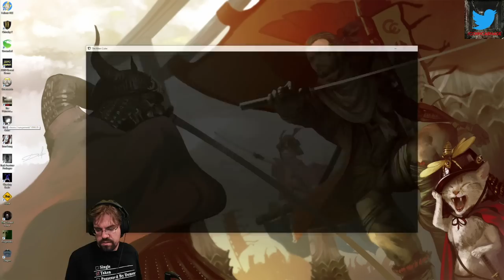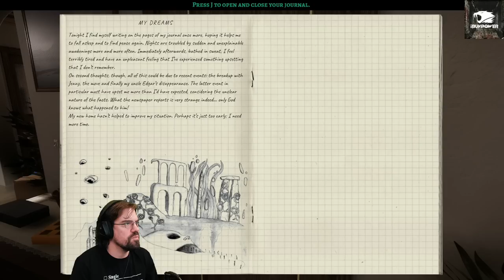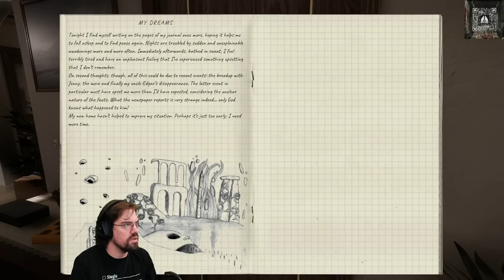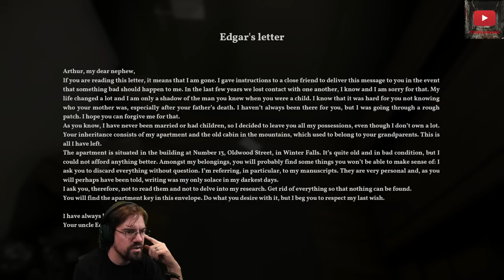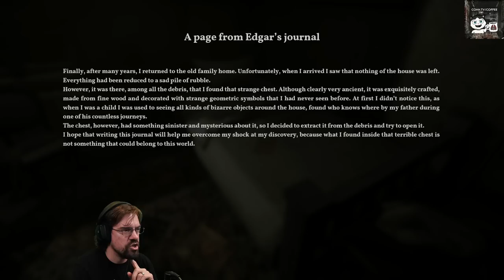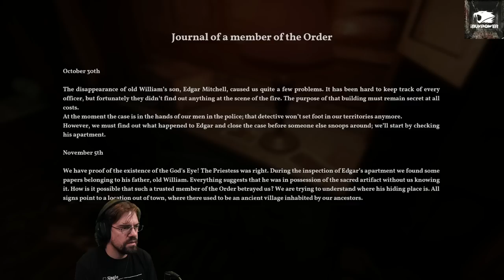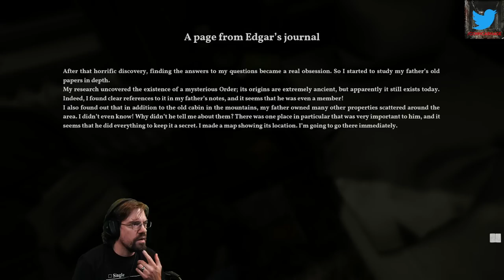CohhCarnage Plays The Alien Cube - Episode 1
Cohh checks out The Alien Cube to see what it has to offer.